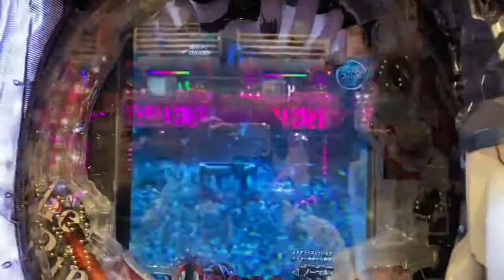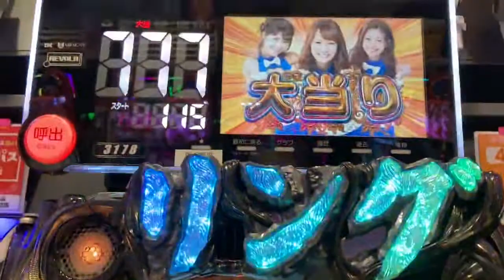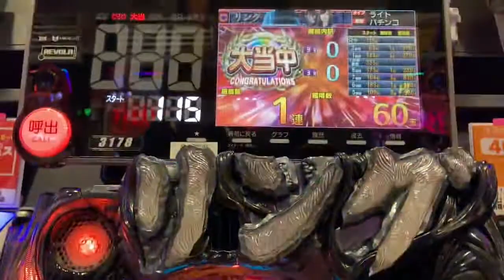Kitkuru ❗️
The pachinko side business on April 22 is Shindai Ring Amadeji. It is a difficult platform to enter the probability change, but if you enter the probability change, it may continue for a while. This time it was my first hit and it was a big hit, so I am very happy. Thank you ♪